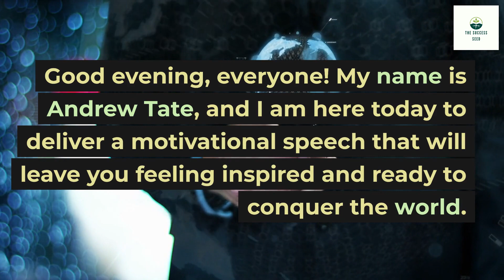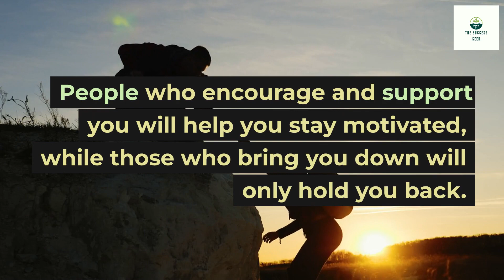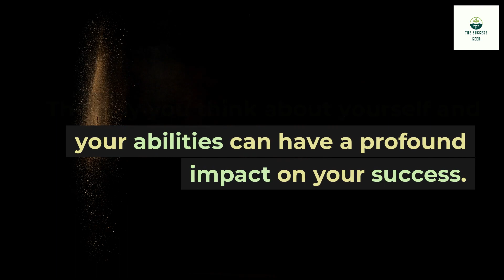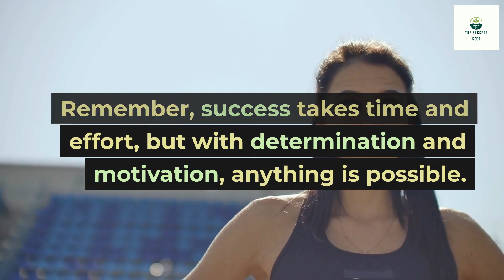"Conquering Adversity and Achieving Success - Andrew Tate's Motivational Speech"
Looking for some inspiration to achieve your goals and live your best life? Look no further than this motivational speech by Andrew Tate. In this powerful talk, Andrew shares his top tips for staying motivated, setting goals, and cultivating a winning mindset. Drawing on his own experiences as a successful entrepreneur and world champion kickboxer, Andrew offers practical advice and inspiring stories to help you overcome obstacles and achieve your dreams. Whether you're an aspiring entrepreneur, athlete, or simply looking to live a more fulfilling life, this motivational speech is a must-watch. So, tune in and get ready to unleash your potential and conquer the world!

The Success Seeds does not own the rights to these images, videos and audio files.